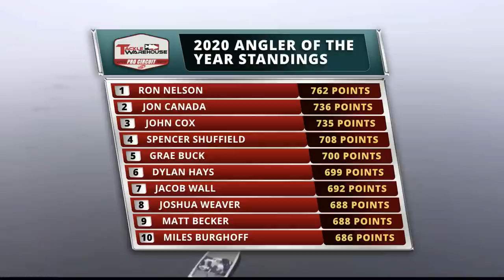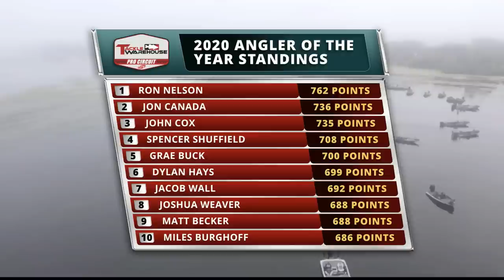FLW Live Coverage | Mississippi River | Day 1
FLW Live goes on the water for the Tackle Warehouse Pro Circuit Super Tournament at the Mississippi River, which is hosted by Explore La Crosse and presented by OPTIMA Batteries.